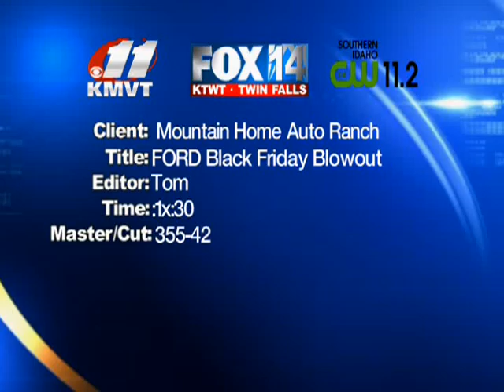MHAR FORD BlackFridayBlowout